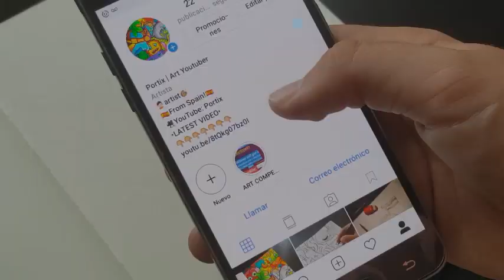*EPIC COLOR FIRST ART CHALLENGE* (It was actually not that easy)!!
Welcome to another challenge where I teach you that whenever you doodle, never start with color😂 (just kidding!). I mean, if you want to, go for it! (not reccomended!)

I'm very sorry about the upload consistency. I promise I'll work on it. I'm not really good at planning videos quick, but I guess I'll get better at it as I progress on doing more videos!

:) If you have any ideas for the future, COMMENT and there will be a very high chance i'll do it! Also, if you want to keep up with my work and my art , go check out my Instagram (Portix_Art)

❇️Moleskine A4 Sketchbook
❇️Pack of 56 WATER-BASED MARKERS
❇️Brush Inking Pen
❇️EDITING SOFTWARE: Windows Movie Maker
❇️Mechanical pencil Drawing Series